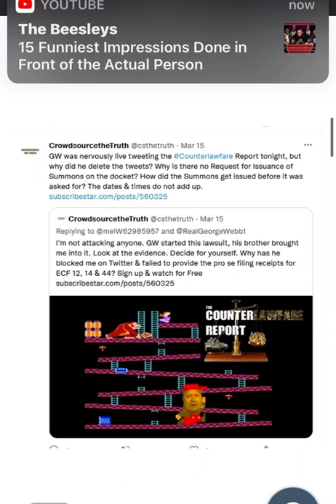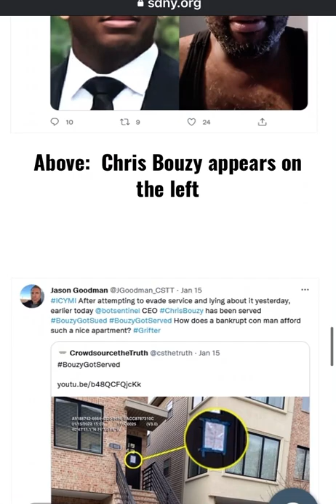SDNYORG Dave’s blog is back!!Link in the description￼ box￼